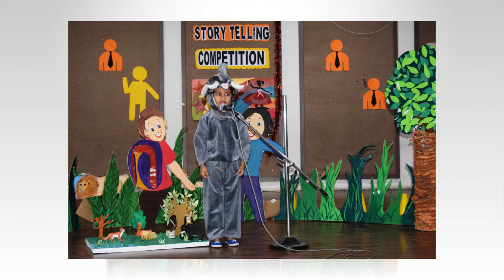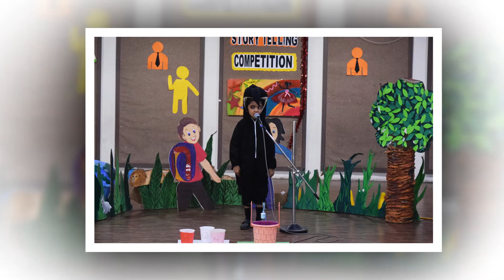Story Telling Competition Pre-Primary (Guj.Med.) @ TRIS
THE RADIANT INTERNATIONAL SCHOOL

Children and stories are made for each other. Stories help children internalize values and morals. It makes them think, helps them understand concepts, and improves their oral fluency.

We have arranged story telling competition for the students of Pre-primary (Guj.Med.) to enhance their skill.